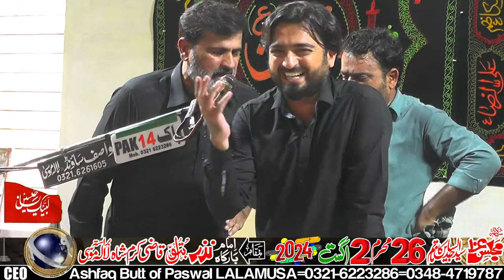Zakir Ali Ahmad Joya-26-Muharram-2-August-2024-Qazi Karam Shah LALAMUSA=3